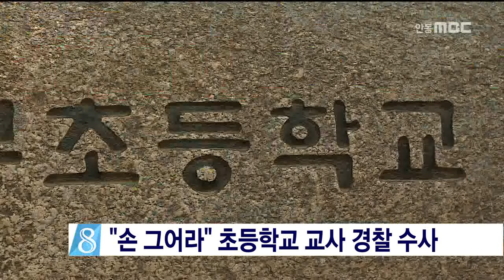[안동MBC뉴스]안동재송]"손 그어라" 초등교사 경찰 수사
2016/04/09 11:55:56    작성자 : 이정희

영주의 한 초등학교 교사가
학생을 야단치는 과정에서
문구용 칼로 '친구의 손을 그어라'는 말을 해 경찰이 수사에 나섰습니다.
◀ＥＮＤ▶

영주경찰서는
모 초등학교 5학년 담임교사 54살 A씨를 상대로 이같은 언행이 처벌 목적이었는지
훈계 목적이었는지를 조사하고 있습니다.

이 교사는 지난 7일,
자신이 반 학생 B군을 벌주면서
서랍에 있던 문구용 칼을 건네주며
옆자리 친구의 손을 그어보라는 말을 한 것으로 알려졌습니다.

이와 관련해 영주교육지원청은
사실 관계를 조사하고 있고
이와는 별도로 해당 반 학생들을 대상으로
상담치료를 진행하기로 했습니다.